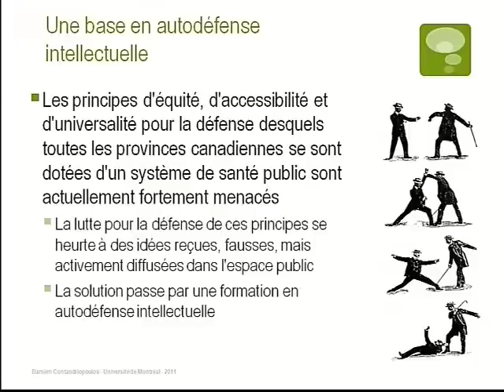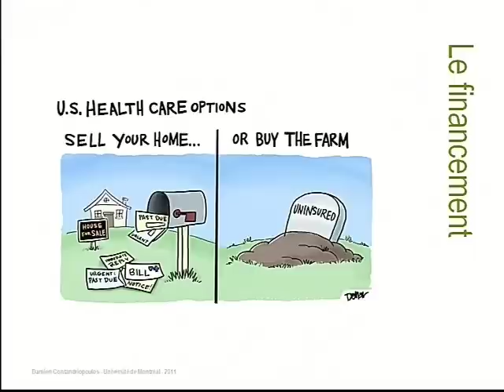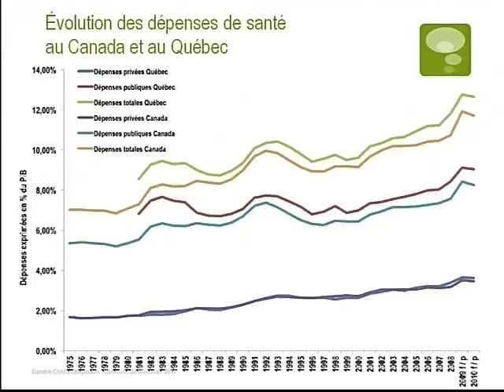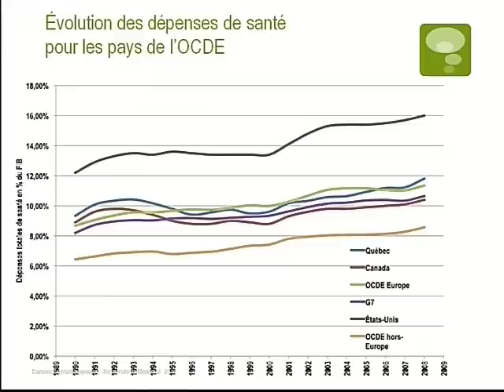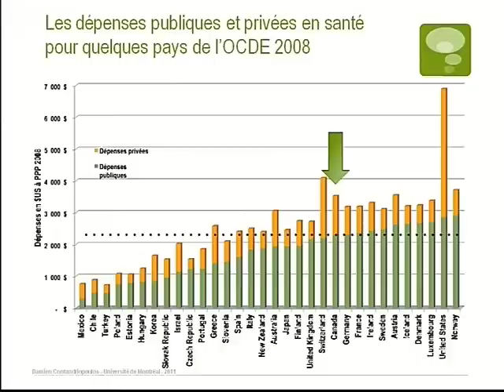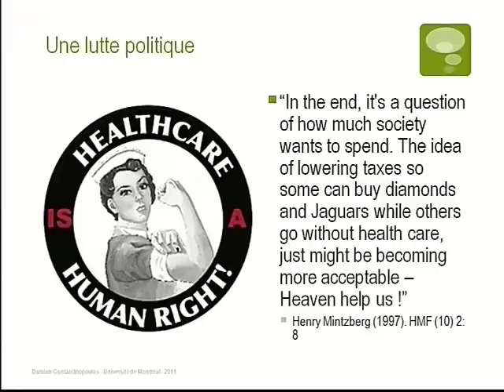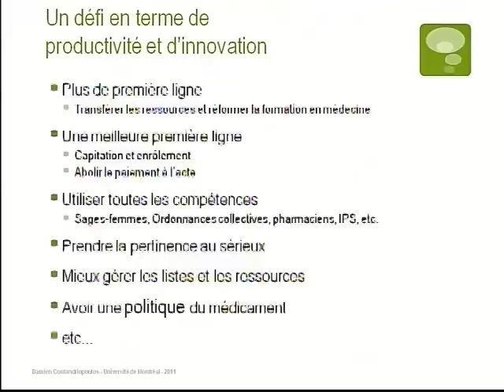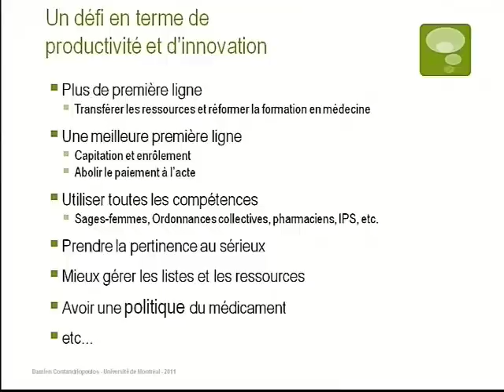Quelques données factuelles sur le système de santé québécois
UN AVENIR PUBLIC EN SANTÉ, EST-CE POSSIBLE?
Lors du 9e congrès de la FIQ, qui s'est déroulé du 6 au 10 juin 2011, trois panélistes ont été invités à aborder la question de la privatisation des soins de santé sous différents angles.

La présentation du premier panéliste, Monsieur Damien Contandriopoulos, professeur agrégé à la Faculté des sciences infirmières de l'Université de Montréal, traite du financement des soins et propose une base en autodéfense intellectuelle à partir de données factuelles sur le système de santé québécois.